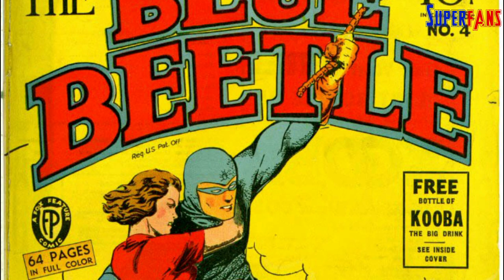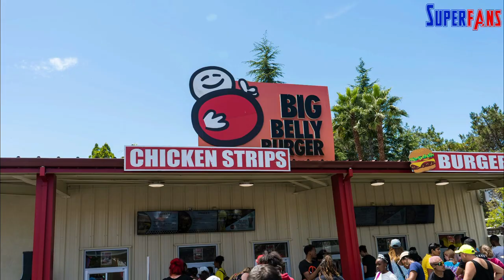BLUE BEETLE TRAILER BREAKDOWN | Hidden Details & Easter Eggs | @SuperFansYT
BLUE BEETLE TRAILER BREAKDOWN | Hidden Details & Easter Eggs | @SuperFansYT ​dcu

Hi Superfans, I’m Swapnil & ye hai DC ki upcoming movie Blue Beetle ka trailer breakdown & sath hi is video me mai bataunga wo hidden details & easter eggs jo aapne trailer dekhte waqt shayad miss kar diye honge.

The first Blue Beetle trailer unveils details about Jaime Reyes' story, the history of previous Blue Beetles, and the character's connection to the DC Universe. Despite being a newer character introduced in 2006, Jaime has appeared in various media adaptations prior to his upcoming film starring Xolo Maridueña.

The Blue Beetle movie trailer introduces Jamie Reyas as the protagonist, the third hero to carry the Blue Beetle name in DC Comics history. Jamie's origins are traced to El Paso, Texas, where events involving the previous Blue Beetle, Shazam, Maxwell Lord, and the Spectre led to the extraterrestrial Blue Beetle Scarab being blasted to El Paso. However, the movie introduces a new fictional city called Palmera, which has now officially made it into DC Comics canon in the Blue Beetle: Graduation Day miniseries.

In the movie, Jamie starts out in the hotel industry but is eventually pulled into the orbit of Kord Industries, where he is handed the scarab by Jenny, Ted Kord's sister who is in charge of the company in the movie. Jamie recognizes Jenny from the comics, and she entrusts him with a package hidden in a humble hamburger box from Big Belly Burger, a popular fast food chain in the DC universe. Jamie lets his curiosity get the better of him and opens the box to find the mysterious scarab, which fuses with his spine and transforms him into the Blue Beetle. Unlike previous Blue Beetles who drew power from an ancient Egyptian scarab or relied on their own technological genius, Jamie's scarab is a product of the intergalactic conqueror race called the Reach.

The trailer hints at the possible involvement of the Reach as villains in the movie, as Jamie mentions how everything feels "out of reach," which could be a reference to the Reach from the comics who are galactic conquerors using advanced technology to invade and take over planets. The scarabs were created by the Reach and sent to different planets to find local hosts and prepare them to be lieutenants for the Reach's invasion. However, it is unclear how the movie will handle the scarab's origin story, as it was retconned as a magic artifact during DC Rebirth.

The scarab, named Kaji Dha by itself, provides Jamie with an exoskeleton that is incredibly durable and has a symbiotic relationship with him. Jamie can mostly control the Blue Beetle powers, but the scarab can override him and act on its own accord if necessary. In addition to regular superhuman powers, the Blue Beetle's powers also include the ability to generate energy blasts and create protective shields.

Overall, the Blue Beetle movie trailer introduces a new take on the character of Blue Beetle, with Jamie Reyas as the protagonist and a new fictional city called Palmera. It hints at the possible involvement of the Reach as villains and showcases the symbiotic relationship between Jamie and the scarab that grants him the powers of the Blue Beetle. DC Comics fans can look forward to seeing this new version of Blue Beetle in action in the upcoming movie.

Xolo Maridueña as Jaime Reyes / Blue Beetle:
A teenager who gains superpowers when an alien Blue Beetle scarab grafts onto him, forming a powerful reconfiguring exoskeleton around his body.
Adriana Barraza as Nana: Jaime's grandmother
Damián Alcázar as Alberto Reyes: Jaime's father
Elpidia Carrillo as Rocio Reyes: Jaime's mother
Bruna Marquezine as Jenny Kord: Jaime's love interest
Raoul Max Trujillo as Conrad Carapax
Susan Sarandon as Victoria Kord
George Lopez as Rudy: Jaime's uncle
Belissa Escobedo portrays Milagro Reyes, Jaime's younger sister
Harvey Guillén portrays Dr. Sanchez.